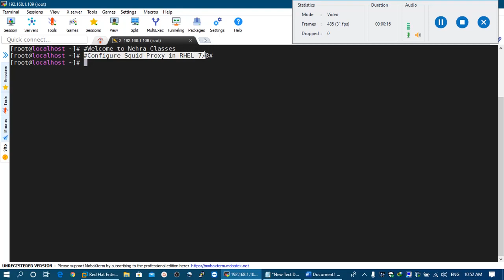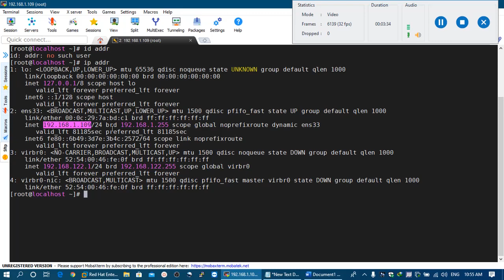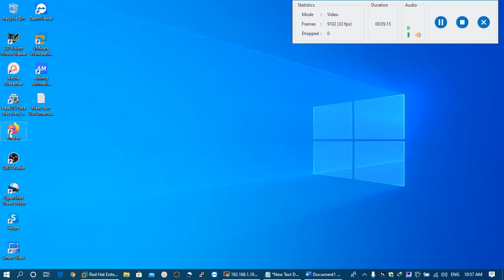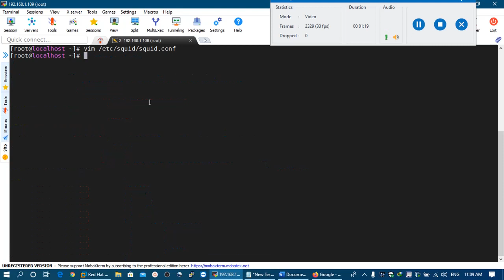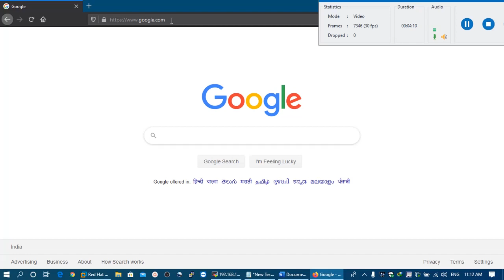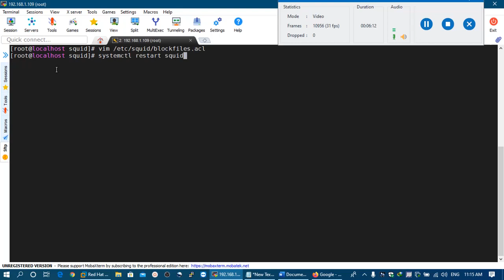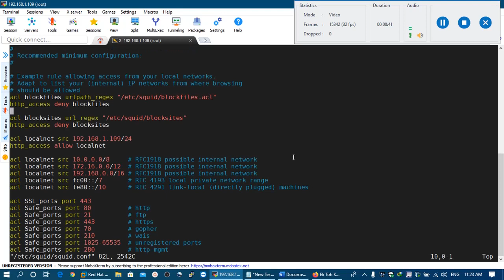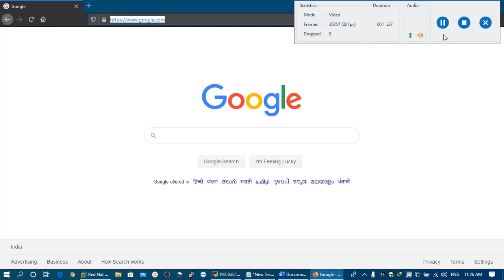Configure Squid Proxy in Redhat Linux/CentOS | Restrict Websites, Hours, Files & Downloads by Squid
Squid Proxy Server:
Squid is a caching and forwarding HTTP web proxy. It has a wide variety of uses, including speeding up a web server by caching repeated requests, caching web, DNS and other computer network lookups for a group of people sharing network resources, and aiding security by filtering traffic. Although primarily used for HTTP and FTP, Squid includes limited support for several other protocols including Internet Gopher, SSL,[6] TLS and HTTPS. Squid does not support the SOCKS protocol, unlike Privoxy, with which Squid can be used in order to provide SOCKS support.

1. Login in server as the root user and configure local yum repository if not configured earlier.
# yum repolist
(if you don't know how to configure it, you can watch our videos by clicking on links provided below.)

2. Now install squid packages from yum repository in the server.
# yum install -y squid*

3. Start  the squid service and enable it.
# systemctl start squid
# systemctl enable squid

4. Add the squid port in firewall and restart it.
# firewall-cmd --permanent --add-port=3128/tcp
# firewall-cmd --reload

5. Note down your server local  ip address.
# ifconfig

6. Now make chages in the configuration file of squid as shown below.
# vim /etc/squid/squid.conf
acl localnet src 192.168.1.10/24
http_access allow localnet

7. If you want to block some of the specific website in your LAN then make the entry of blocksites file in squid configuration file.
# vim /etc/squid/squid.conf
acl blocksites url_regex "/etc/squid/blocksites"
http_access deny blocksites

Make the entry of block sites in /etc/squid/blocksites to block the sites.
# vim /etc/squid/blocksites

.facebook.com
.twitter.com
.flipkart.com

8. Restart the squid service.
# systemctl restart squid

9. Now open firefox and make required changes.
# firefox
Firefox -) Settings -) Preferences -) Advance -) Network -) Connections -) Select Manual Proxy Conf -) Provide the IP of your server which you have noted down & Port Number (3128).

10. Open firefox and test whether caching imporves your surffing experience & whether you can still access the blocked sites or not?
You can also block files with the help of squid servers.
Make rules for the same in configuration file.
# vim /etc/squid/squid.conf
acl blockfiles urlpath_regex "/etc/squid/blockfiles.acl"
http_access deny blockfiles

Now open /etc/squid/blockfiles.acl in vi editor and make an entry for the files to be blocked.
\.torrent$
\.mp3.*$
\.3gp.*$
\.mp4.*$
Set work hours.
# vim /etc/squid/squid.conf
acl work_hours time 10:00-19:00
http_access deny work_hours

Set download speed.
# vim /etc/squid/squid.conf
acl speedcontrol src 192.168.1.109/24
delay_pools 1
delay_class 1 2
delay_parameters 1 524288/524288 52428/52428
delay_access 1 allow speedcontrol

Thanks